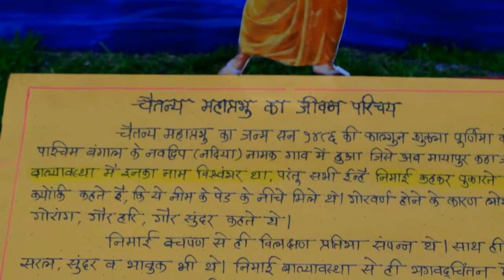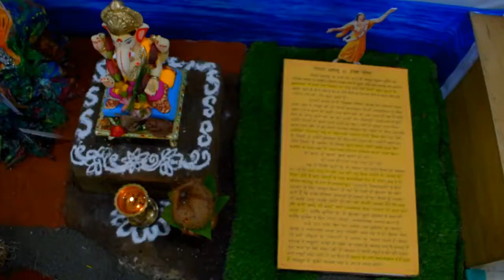Pune Top 5 Ganpati Bappa | Echo Friendly Ganpati Idol and Decoration | Ganpati Visarjan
Ganesh Chaturthi Festival Dates

The festival takes place late August or early September, depending on the cycle of the moon. It falls on the fourth day after the new moon in the Hindu month of Bhadrapada. In 2019, Ganesh Chaturthi takes place on Monday, September 2. The festival extends over 11 days with the biggest spectacle happening on the last day called Anant Chaturdasi day, which falls on September 12, 2019.

Where is it Celebrated?

The festival is widely celebrated in the state of Maharashtra, where it originated as a public festival in the city of Pune more than 125 years ago. Although there is debate over who started it there (Sardar Krishnaji Khasgiwale, freedom fighter Bhausaheb Rangari or freedom fighter Lokmanya Tilak), its main purpose was to bring people of different classes and castes together to unite them against the British rule. The idol at Dagdusheth Halwai Ganpati temple in Budhwar Peth is very popular and historical